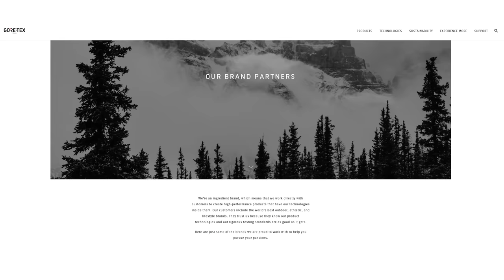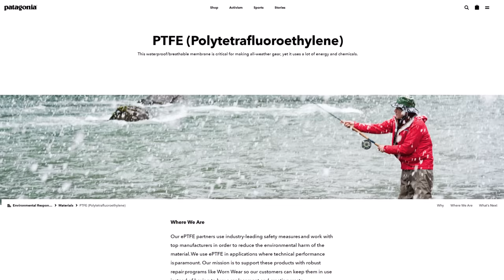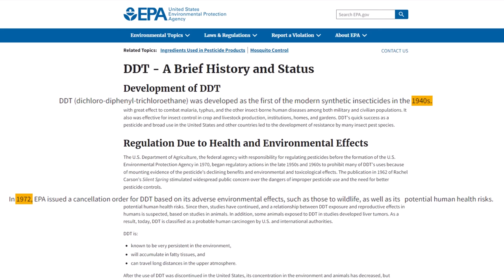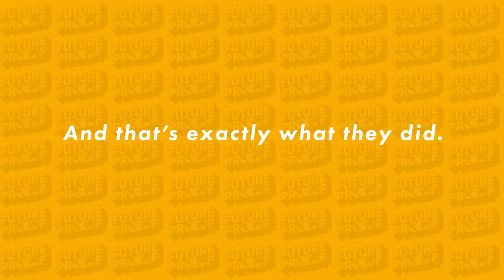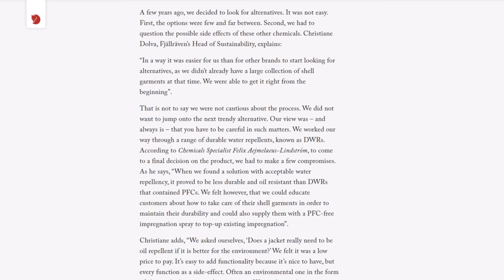Why Fjällräven Doesn't Use GORE-TEX (part 3)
When it comes to waterproofing and durability for outdoor gear, GORE-TEX can't be beat... Or at least that's what we thought until we found out about Fjällräven's alternative.

Script: Holly Maley
Editor: Kirsten Stanley
Project Manager: Lurana McClure Rodríguez
Host: Levi Hildebrand